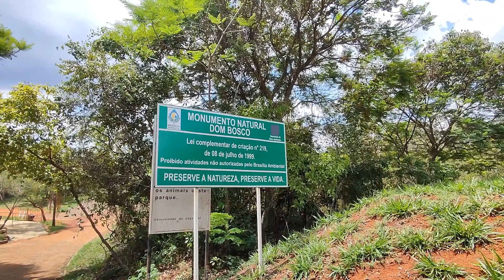Tatuzinho no Parque Ermida Dom Bosco